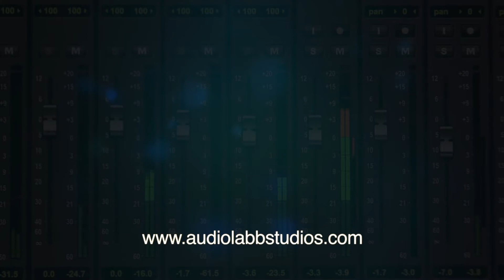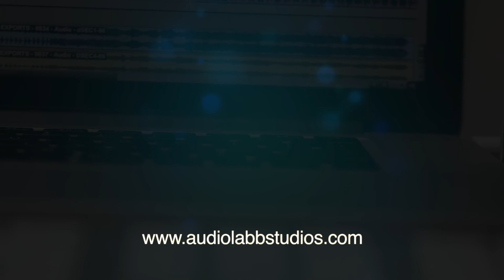NEW BEAT **PARTY IT UP**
Like our face book page and get the latest updates.